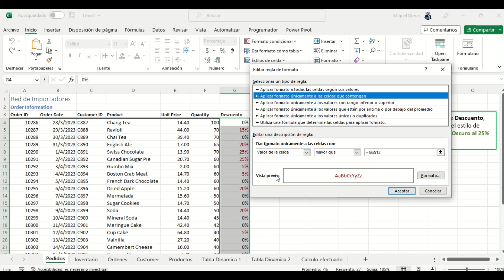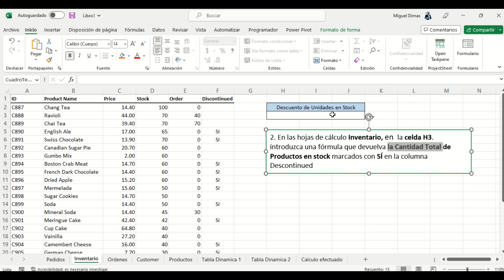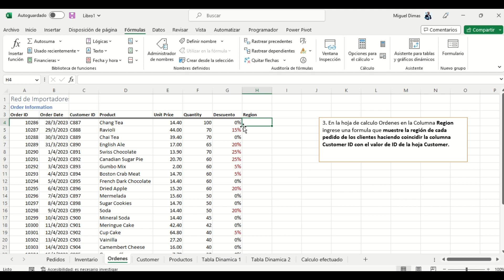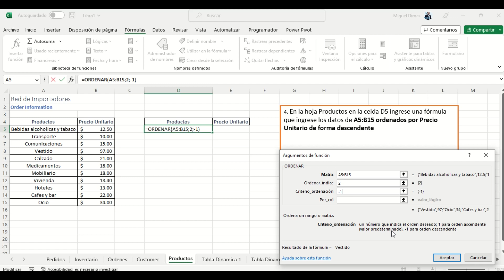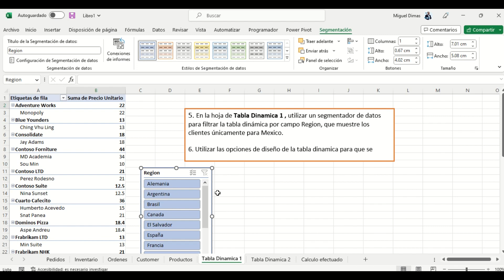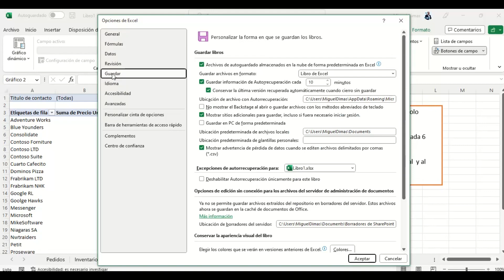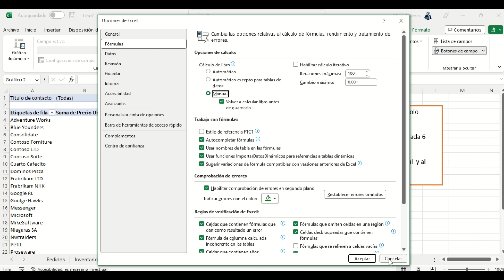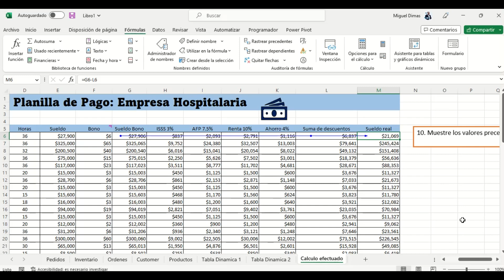Entrenamiento MO 211 - Excel Expert 365 Apps.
Primera entrega: Excel Experto para examen de certificación MO 211